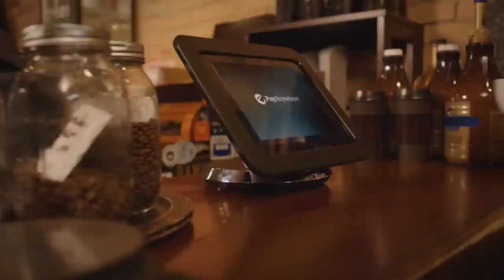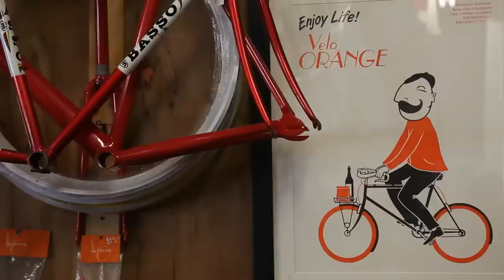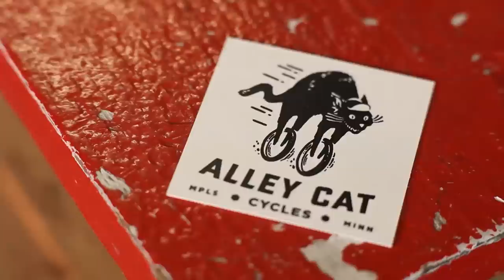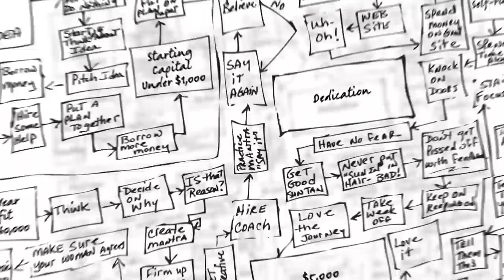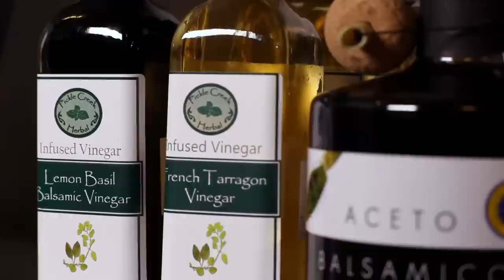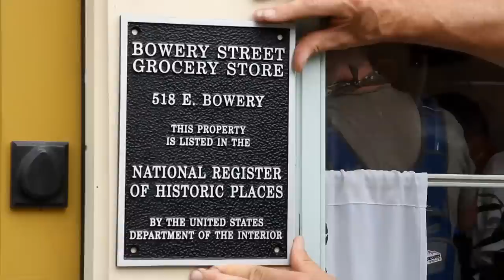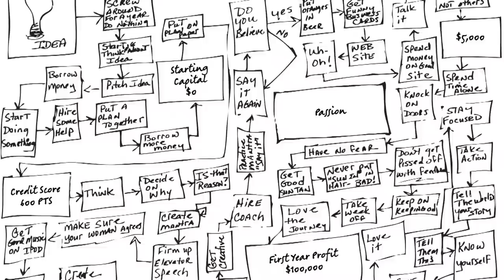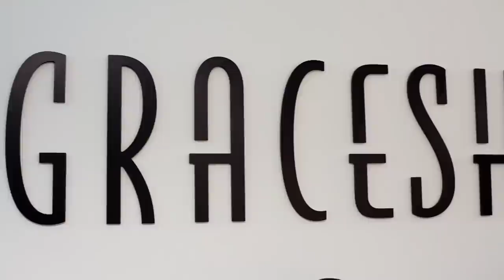START UP TV SHOW, SEASON 2, EPISODE 3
Rotelle me more.

Gary and the crew travel to Minneapolis, MN to meet with Roger, one of the owners of Alley Cats, a bike shop that sells, repairs and restores bicycles. Then they swing by Iowa City, IA to talk to Julie who created ZaZa's, a Italian specialty market that makes fresh homemade pasta.